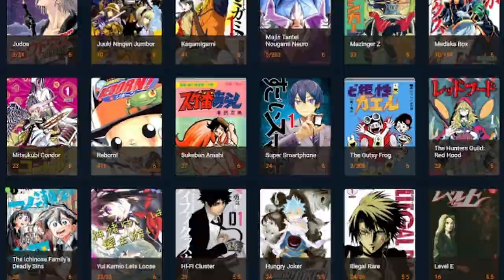Why I Love Weekly Shonen Jump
I've been a fan of Weekly Shonen Jump for years, so spontaneously I made this video to share my appreciation. This is my first video and I'm not sure if I'll make anymore but it was a lot of fun and I'm proud of the result!

Tracklist:
1- 10,000 Bullets - Blue Moon
2- Sleepy Fish - The Shore and You
3- 10,000 Bullets - Target
4- 10,000 Bullets - Urban Fantasy
5- Sleepy Fish - Sunbreak

(It's super useful)